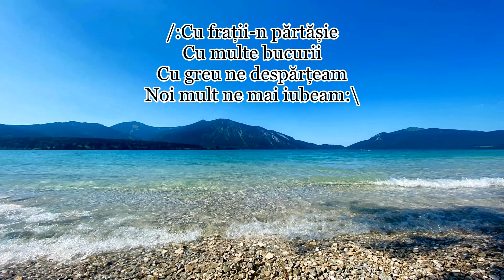Ileana Tatiana “Să pot să-mi iubesc frații” [NOU 2022]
Orchestratie: Arman Ludovic | Versurile le gasiti mai jos in descriere | Te rog sa te abonezi la acest canal ca sa te bucuri de urmatoarele postari, multumesc!
Versuri:
/:Să pot să-mi iubesc frații
Necondiționat
Aceasta-i dragostea
Cu adevărat:\

Cor: /:Aprinde din nou focul
În inima mea
Să fiu ca altădată
Plin de dragostea Ta:\

/:Cu drag haina și pâinea
Noi Doamne o-mpărțiam
În post si-n rugăciune
Noi mereu stăteam:\

/:Cu frații-n părtășie
Cu multe bucurii
Cu greu ne despărțeam
Noi mult ne mai iubeam:\